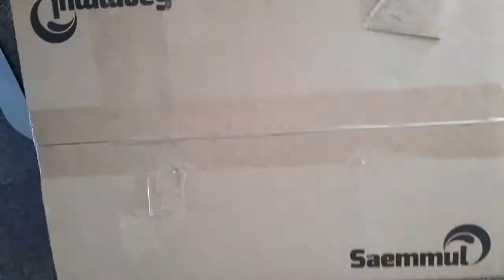Cara tukar dan servis mesin air panas sejuk filter seammul korea halal